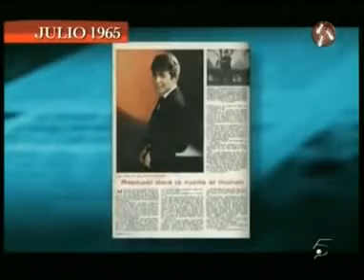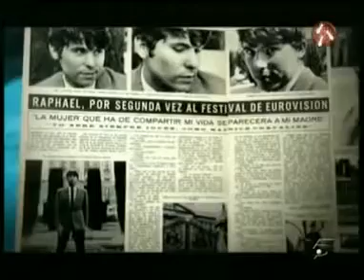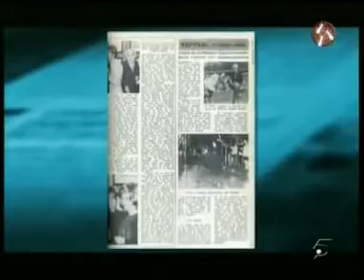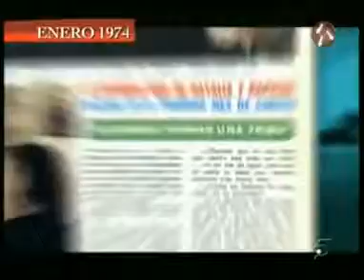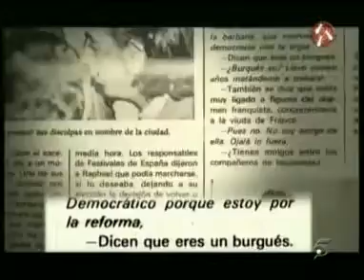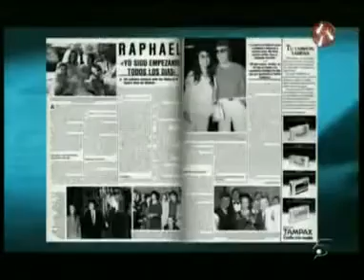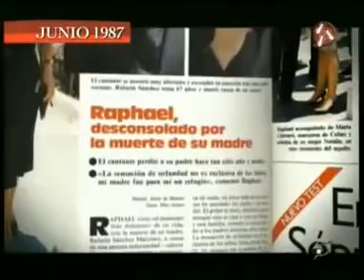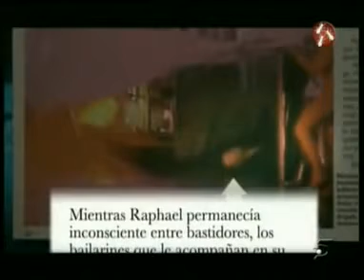RAFAEL DE ESPAÑA APARTES